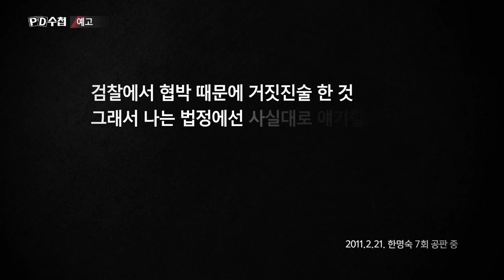[예고] 검찰 특별수사 2부작 - 1부 검사와 증인들 - PD수첩 (9월1일 화 밤10시50분 방송) MBC200901방송